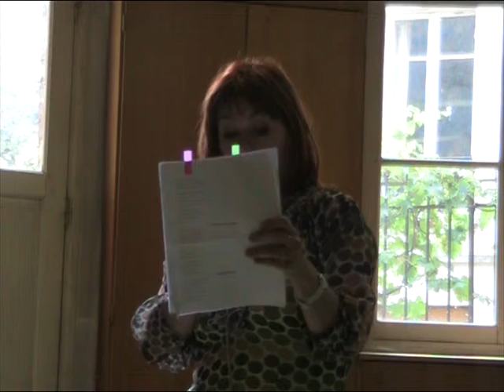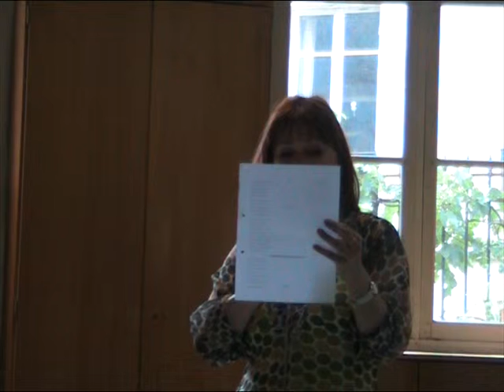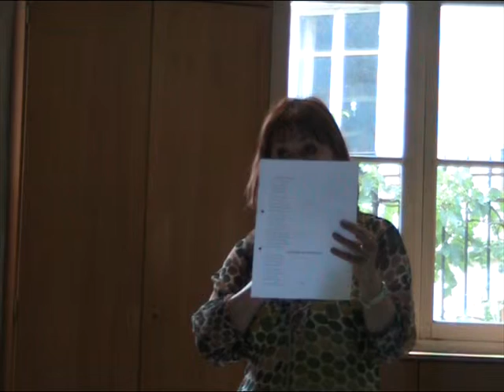Де Рейке Таисия (Бельгия) в Париже.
Эмигрантская лира-2012.